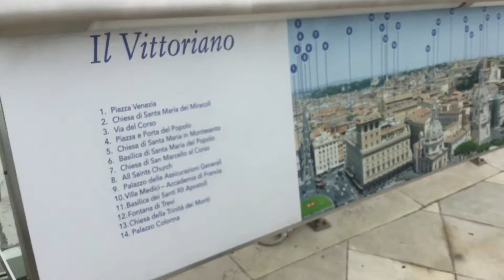October 10, 2019